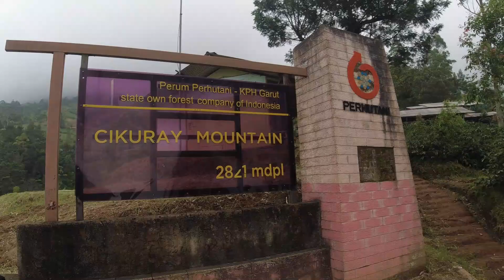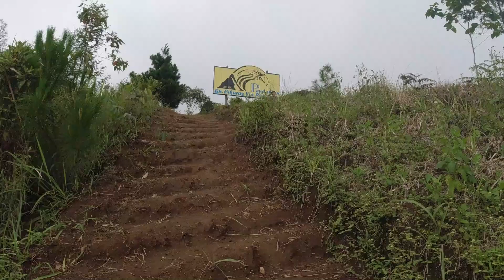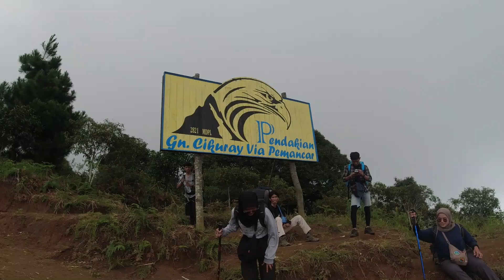Cikuray Via Pemancar | Awas Babi Ganas!!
Hello Sobat Backpacker...
Kali ini kita mau ngajak kalian ngerasain lelahnya nanjak Gunung Cikuray Via Pemancar.

Rasanya naik Via Pemancar tuh kaya remedial nanjak Gunung Gede Via Putri, tanjakannya sangat sadiss 🤭

Kalau ada yang ingin ditanyakan, kalian jangan sungkan ya untuk menuliskan di kolom komentar 👍🏼😊

Timeline
0:00 Intro
06:15 Pos 1
11:10 Pos 2
14:50 Pos 3
17:50 Pos 4 Awas Bagas!
20:15 Pos 5
21:25 Pos 6 Bagas!!!
26:40 Persimpangan Kiara Jenggot
27:10 Pos 7
30:00 Pos 8
32:40 Summit
36:00 Bakso Cuanky Tertinggi di Indonesia

Link afiliasi, artinya dengan mengklik link tersebut kalian akan diarahkan ke toko rekomendasi dari Serang Backpacker dan kalian tidak dikenakan biaya tambahan.